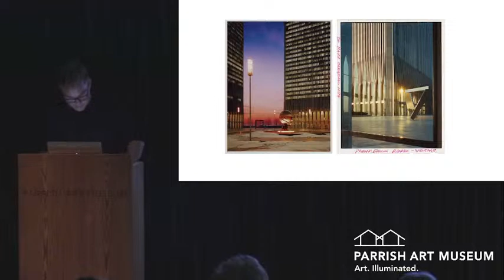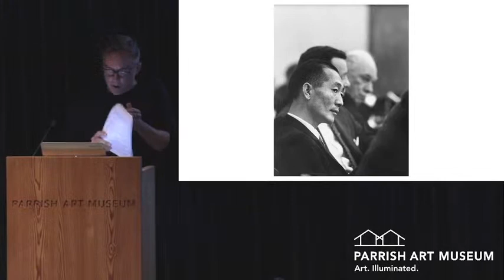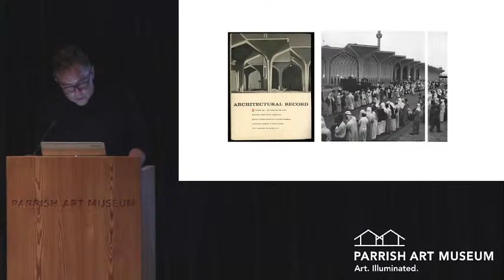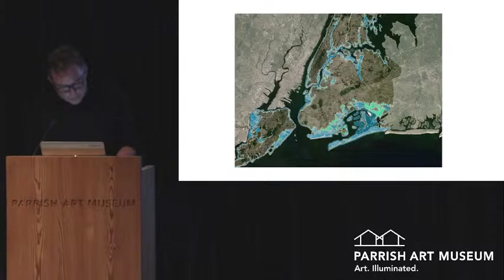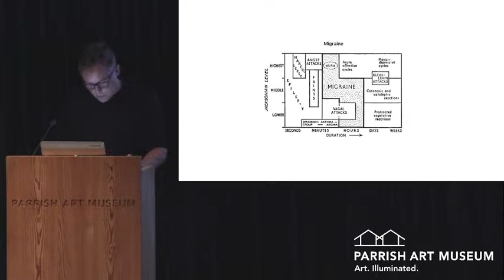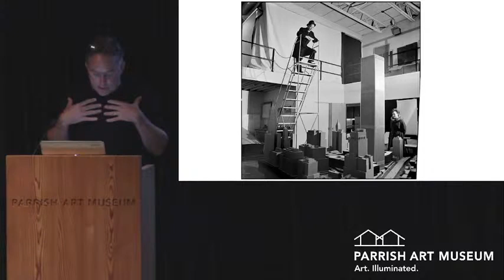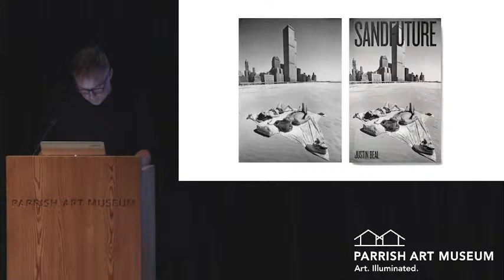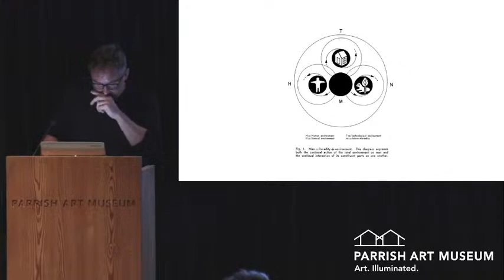TALK AND BOOK SIGNING: JUSTIN BEAL ON SANDFUTURE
Join artist Justin Beal, introduced by Parrish Director Kelly Taxter, about Sandfuture (MIT Press September 2021), his forthcoming book about the life of World Trade Center architect Minoru Yamasaki (1912–1986), who remains on the margins of history despite the enormous influence of his work on American architecture and society.

Presented on the eve of the 20th anniversary of 9/11, Sandfuture is also a book about an artist interrogating art and architecture’s role in culture as New York changes drastically after a decade bracketed by terrorism and natural disaster. From the central thread of Yamasaki’s life, Sandfuture spirals outward to include reflections on a wide range of subjects, from the figure of the architect in literature and film and transformations in the contemporary art market to the perils of sick buildings and the broader social and political implications of how, and for whom, cities are built.

ABOUT JUSTIN BEAL

Justin Beal is an artist with an extensive exhibition history in the United States and Europe. Beal graduated from Yale University with a degree in architecture and design and continued his studies at the Whitney Independent Study Program and the University of Southern California. His work has been reviewed in the New York Times, the New Yorker, Artforum, Frieze, Art in America, Interview and the Los Angeles Times and is included in the permanent collections of the Albright Knox Museum, the Hammer Museum, and the Museum of Contemporary Art Los Angeles. Beal currently teaches at Hunter College.

ABOUT MINORU YAMASAKI

The son of Japanese immigrants in Seattle, Minoru Yamasaki overcame endemic racism in both his country and his profession to rise to prominence with a humanistic approach to modern architecture—an unorthodox style exemplified by projects including the McGregor Memorial Conference Center, the Century Plaza Hotel in Los Angeles, and the Dhahran Airfield in Saudi Arabia. In 1963, Yamasaki appeared on the cover of Time magazine, but the critical rebuke of the World Trade Center and the spectacular demise of the Pruitt-Igoe apartments in St. Louis pushed him to the margins of the profession in the latter half of his career. Today, Yamasaki remains largely unknown despite his enormous influence on the history of American architecture and the astonishing coincidence that his two best-known projects were both destroyed on live television.

Additional support provided by The Corcoran Group and Sandy and Stephen Perlbinder.